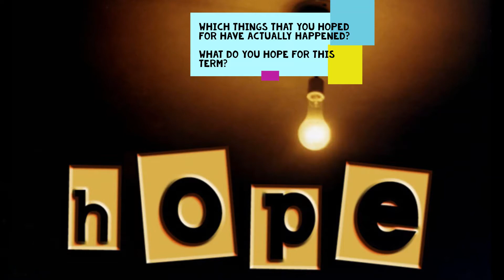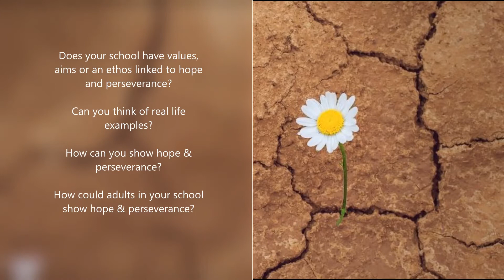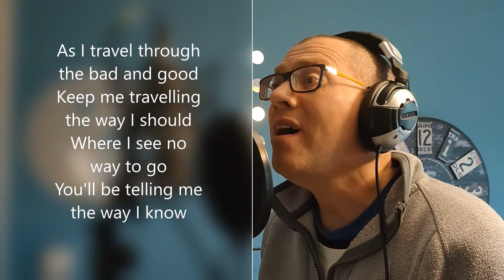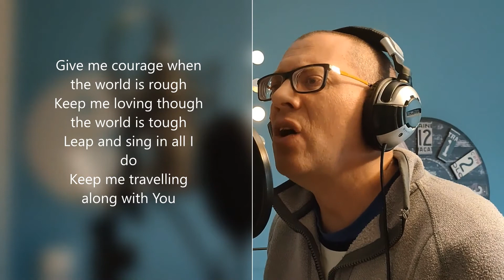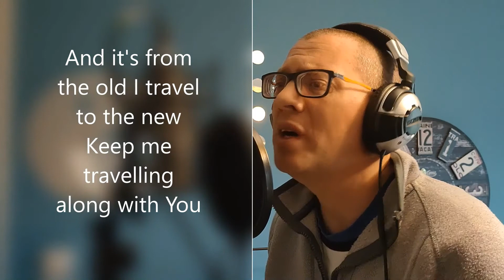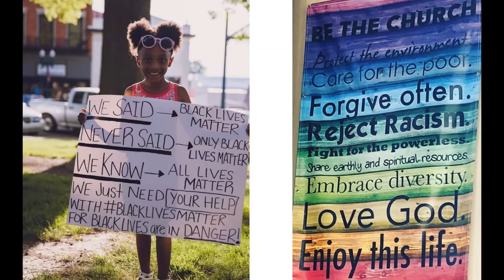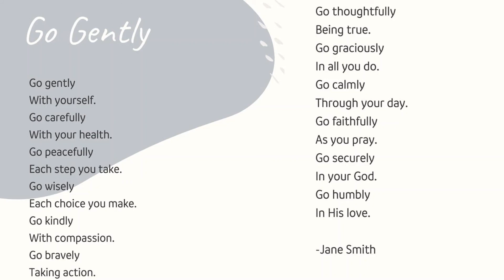Autumn Assembly Week 1: Vertices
This is the first Autumn Term 2020 video assembly for the schools in the Sampford Peverell Team Mission Community.

The bible story video comes from max7.org